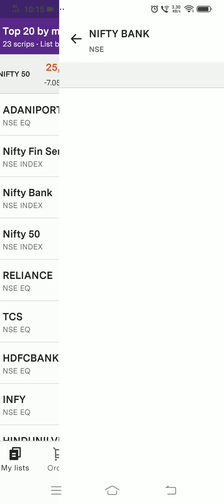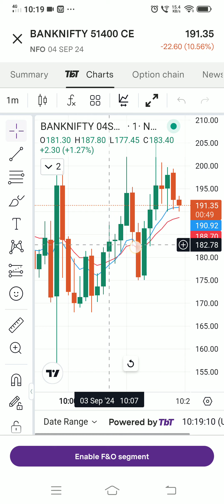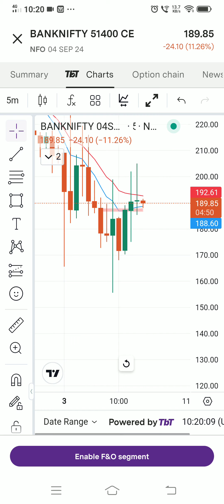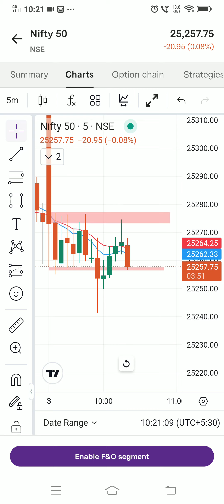Nifty & Banknifty में हो सकता है नुकसान || 3 September || NIFTY & BANKNIFTY Analysis#optionstrading